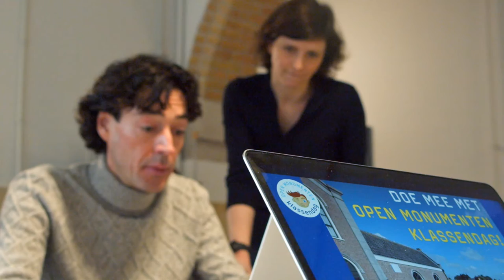Open Monumenten Klassendag - introductie project (deel 1)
Floor Oudshoorn, manager bij Stichting Nederland Monumentenland, onderzoekt samen met Patrick Trentelman van Spacetime hoe klassen op een laagdrempelige manier in aanraking kunnen komen met monumenten in hun omgeving. Benieuwd hoe ze dit aanpakken en wat ze met het project Open Monumenten Klassendag willen bereiken? Bekijk het in deze video.

Dit is deel 1 van de videoreeks over het project Open Monumenten Klassendag. Wil je de andere video over de Open Monumenten Klassendag bekijken? Of wil je meer weten over de projecten die Kennisnet en het Netwerk Digitaal Erfgoed vanuit het programma over digitaal erfgoed voor het onderwijs volgen en begeleiden? Maak dan kennis met de focusprojecten